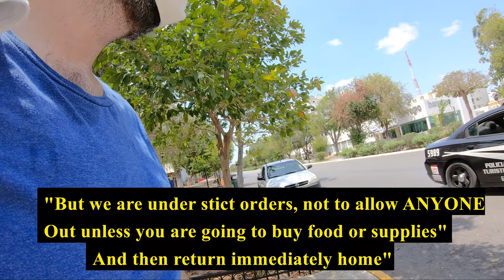What Is It Like Living With Covid?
Today we are going to Wal-Mart just walking and talking and getting hassled by the man. All the while talking about the random thoughts in my head. Venting over the insanity that is the Coronavirus Quarantine!

Bitcoin - 18u7EqLDNLfBhpYHQXtqradHkeCQfnL7XA

Litecoin -  Lgqd1qbFFMeuNJFsJP18wXpV3o63ugZK7V